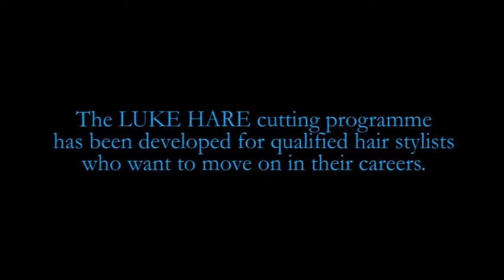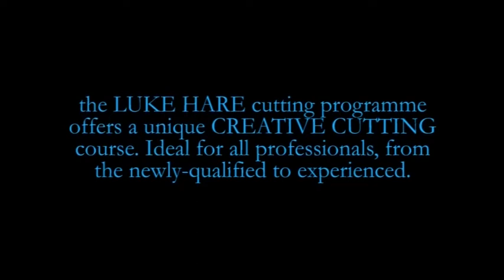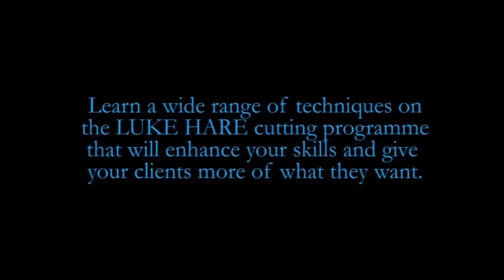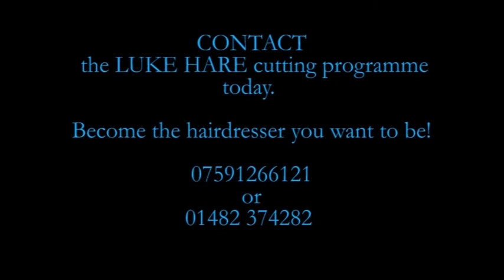theLUKEHAREcuttingprogramme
the LUKE HARE cutting programme is designed for professional hairdressers who want to further their skills and their careers. It is ideal for all hairdressers from the newly-qualified to those with years of experience. A wide range of programmes including Beginner to Advanced; Using Colour and Gents. If you want to give your clients the best, train with the best.